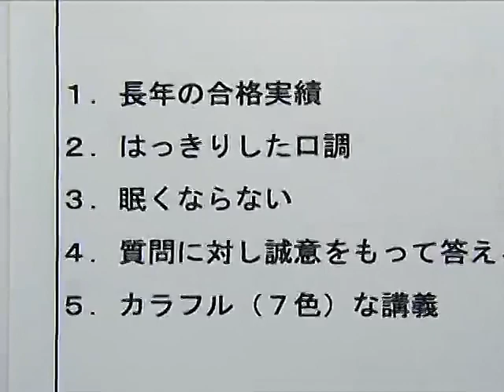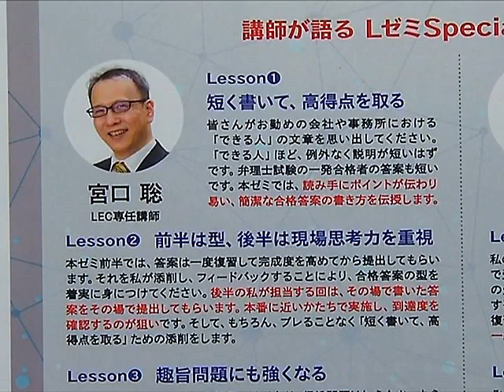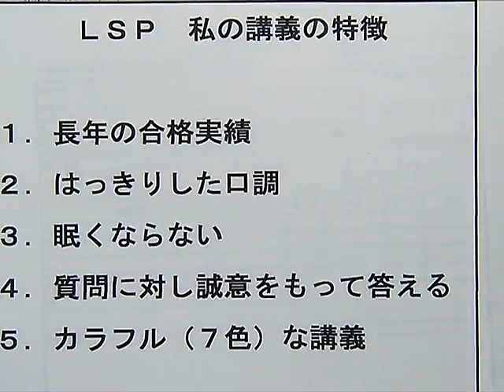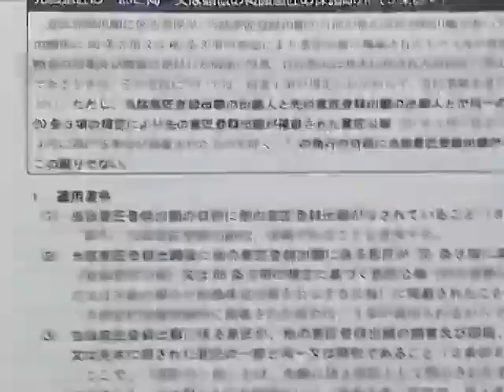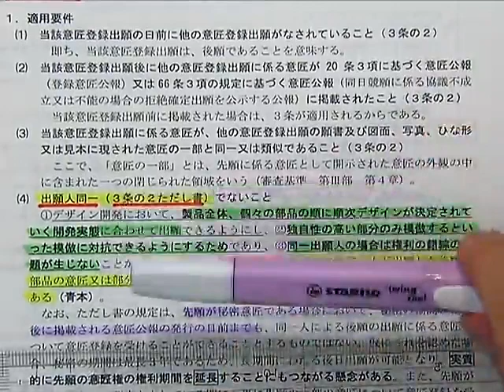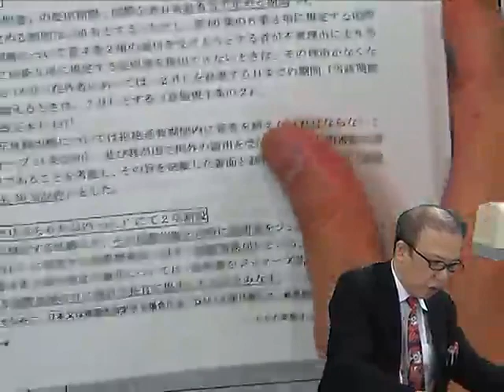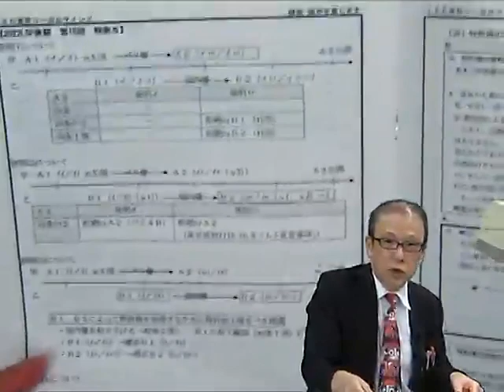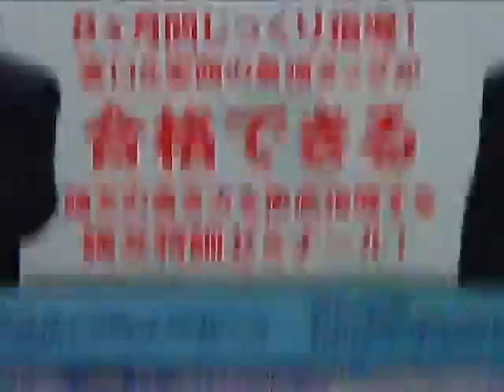【LEC弁理士】2023年向けLゼミSpecialプロモーション（宮口聡LEC専任講師）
2023年合格を目指す　弁理士　論文試験対策ゼミ≪LゼミSpecial≫

LゼミSpecialは、宮口講師が受験生時代に苦手だった論文を、
短く書く手法で克服し成績を伸ばした経験をもとに、
合格できる答案作成方法（宮口スタイル）を伝授する論文特訓ゼミナールです。

高実績の秘訣は、簡潔に書くその手法だけではなく、
より個別指導に近いかたちで行われる行き届いた添削指導！

長年の受験指導によって精錬された宮口スタイルに、
その書き方を受け継いだ安西講師によるきめ細かなサポートが加わったW講師体制で、
受験生を合格へと導きます。

★LゼミSpecialのお申込みにはWebエントリーが必要です！
［エントリー締切］2022年7月26日（火）13：00

メールマガジン 「LBM(LEC Benrishi Magazine)」の配信をご登録いただくと
最新情報を無料でお届けします！